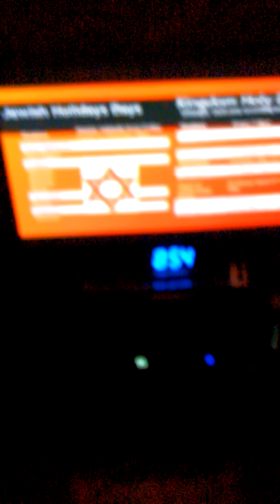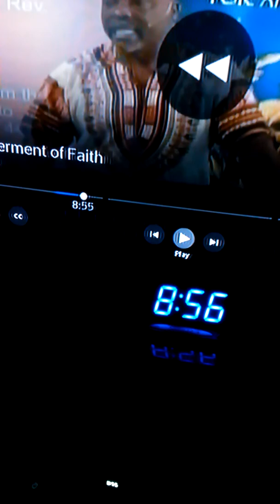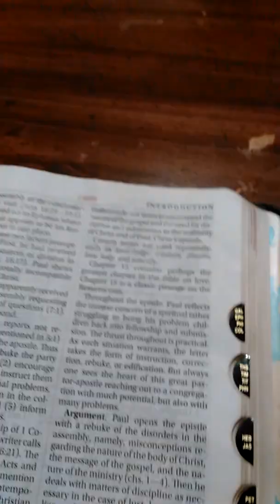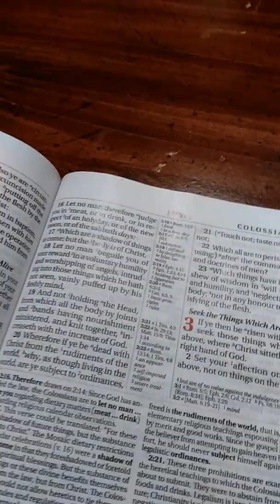KINGDOM HOLYDAY HOLIDAYS IS FALSEDOCTRINE